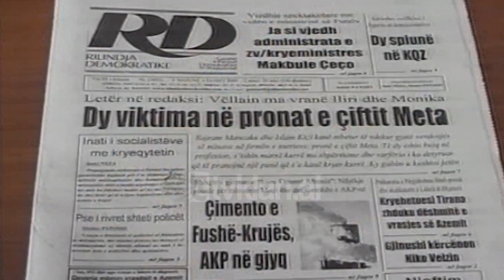Monika Kryemadhi hedh ne gjyq gazeten “Rilindja Demokratike” - (5 Gusht 2000)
Socialistja Monika Kryemadhi dhe bashkëshortja e Kryeministri Meta, del sot në një deklaratë për shtyp, ku akuzon Sali Berishën për shpifje ndaj saj.

Monika Kryemadhi:- “U bënë disa muaj që Sali Berisha ka vënë tellallin e vetë gazetën “Rilindja Demokratike”, që të sajojë dhe të përhapë shpifje nga më monstruozet për personin tim. Sot unë vendosa ta hedh në gjyq gazetën “RD” dhe të mos i ndahem deri ditën kur të kem marrë dëmshpërblimin për të gjitha shpifjeve ndaj meje. Mirëpo kjo nuk mjafton prandaj sot unë dua gjithashtu t’i drejtohem Sali Berishës, psikopatit që mundohet prej dhjetë vjet të mbajë peng Shqipërinë dhe shqiptarët. Këtë e bëj personalisht si nënë e dy fëmijëve të fëmijëve të vegjël dhe jo si bashkëshorte e kryeministrit të Shqipërisë. Pavarësisht se e di fare mirë se duke shpifur ndaj meje, Sali Berisha kërkon të hedh baltë mbi babanë e fëmijëve të mi. Ilir Meta ka të drejtën e tij dhe detyrën institucionale të mos mbajë asnjë lloj qëndrimi personal ndaj askujt, qoftë ky edhe keqbërësi Sali Berisha. Kurse unë gruaja e Ilir Metës, nuk jam përgjegjëse ndaj askujt përveç familjes time dhe fëmijëve të mi. Prandaj në emër të tyre unë e akuzoj sot Sali Berishën, si një shpifës dhe mashtrues ordiner, si një armik të qetësisë familjare të shumë e shumë njerëzve të ndershëm”./tvklan.al